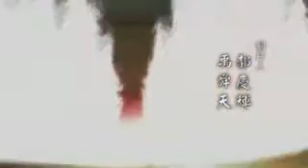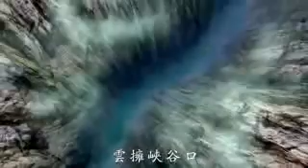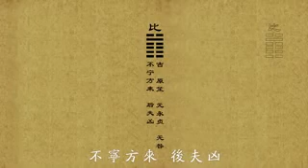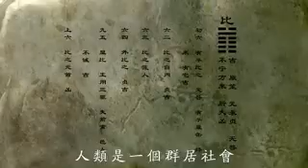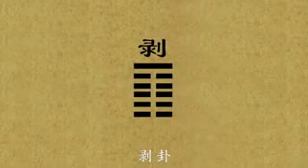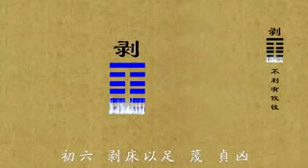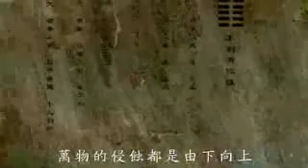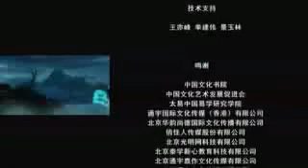《易經 動畫》43 周公篇第30集 比卦與剝卦